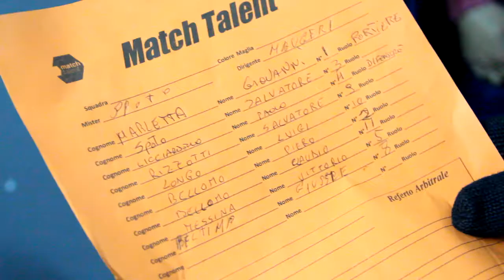Match Talent Highlights 7° G di Rit 100% Fitness Vs Real Maugeri